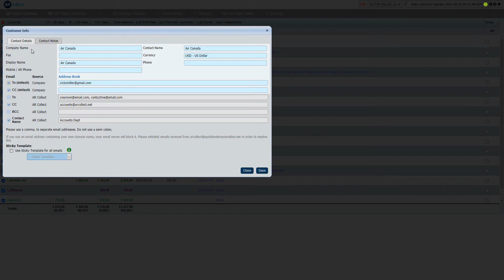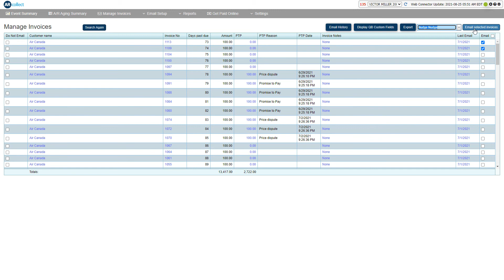Send instant payment reminders or statements to your customers with AR Collect for QuickBooks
Send payment reminders on demand to all your customers in a couple of clicks.
You can send them instantly from the AR Summary page, or the Manage Invoices Page.
All invoices are automatically combined into one email for each customers.